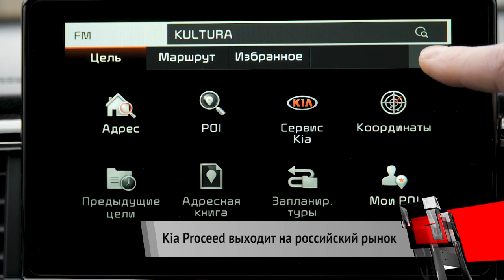Kia Proceed выходит на российский рынок | Новости с колёс №249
Компания Kia объявила о начале продаж новой модели Proceed в России. Начальная цена версии Proceed GT Line — 1 миллион 520 тысяч рублей, а двухсотсильный Proceed GT стоит без малого 2 миллиона.